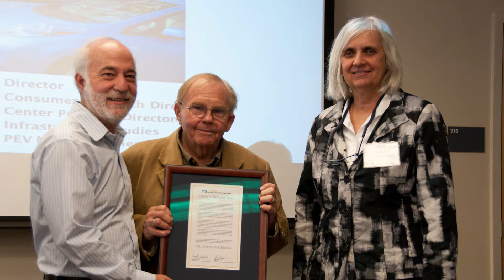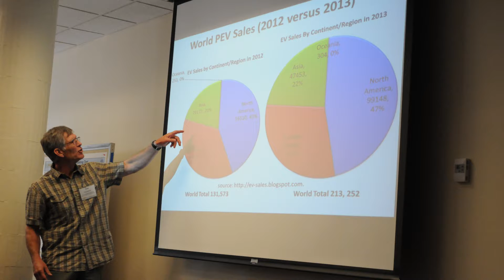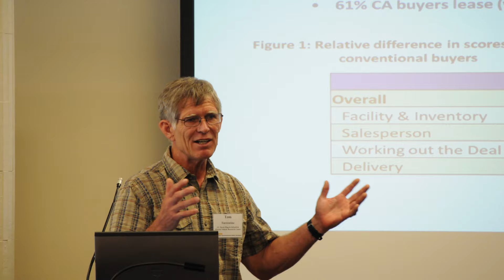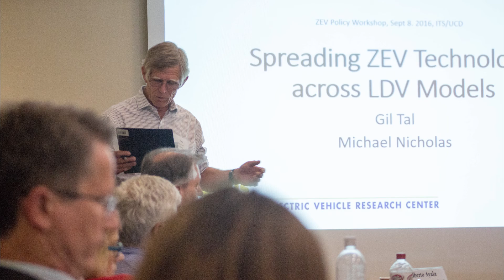Joan and Tom Retirement Video